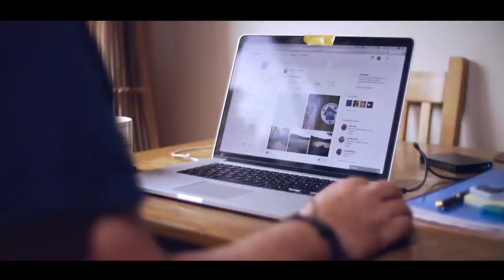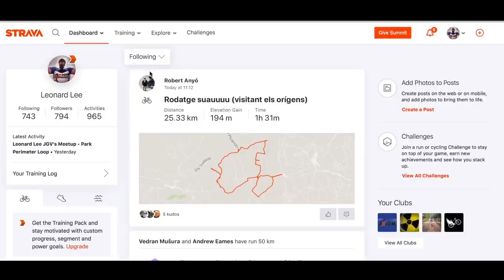Cycling Tips You may Have Forgotten!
Every once in a while it's good to remind ourselves of the a few of the basic cycling tips.